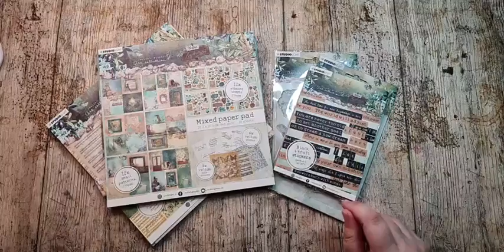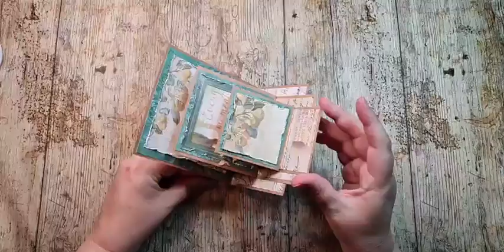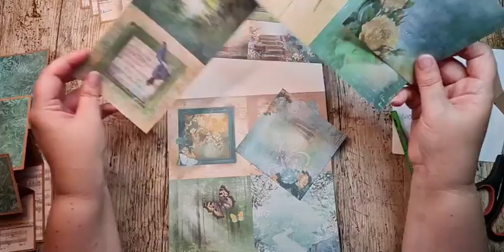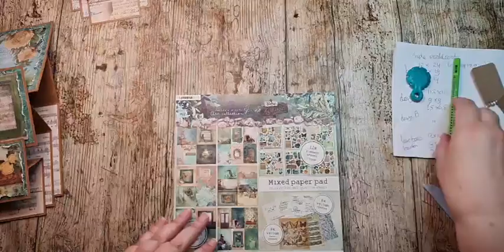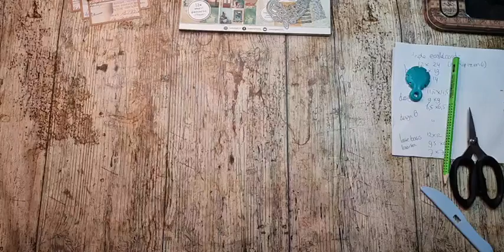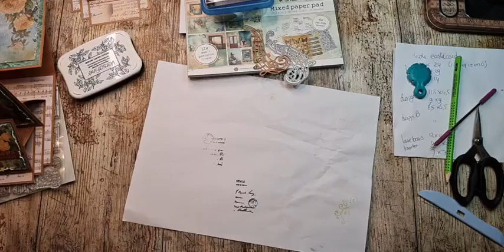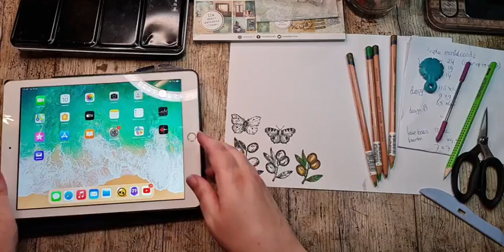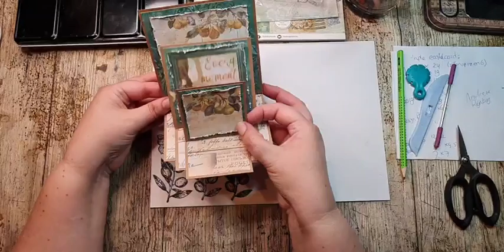FBLive - Online Demodag New Awakening - triple easel kaart met Reanna - 10 juli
Tijdens deze live gaat Reanna aan de slag met de nieuwste Jenine's Mindful Art Collection - New Awakening en maakt ze een triple easel kaart.